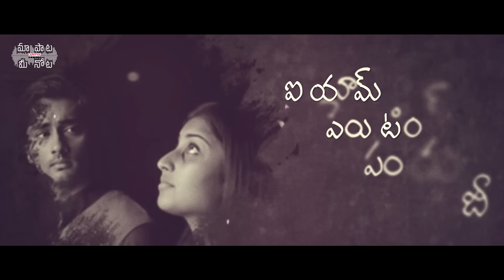Waiting For You Telugu Lyrics| Oy Songs |Siddharth, Shamili | Yuvan Shankar Raja |Maa Paata Mee Nota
Watch & Enjoy Waiting for you Full Telugu Lyrical Song from Oy! Movie, Starring Siddharth, Shamili. Music composed by Yuvan Shankar Raja, Directed by Raj Anand and Produced by D.V.V.Danayya under the Banner of Universal Media.

Song Name: Waiting for you
Movie Name: Oy
Banner: Universal Media
Director: Raj Anand
Producer: D.V.V.Danayya
Music Director: Yuvan Shankar Raja
Lyrics: Vanamali
Singer: KK
Artists : Siddharth, Shamili

Waiting For You Lyrics in Telugu

చిరునవ్వే నవ్వుతూ నాకోసం వస్తావని
చిగురాశే రేపుతూ నీ ప్రేమను తెస్తావని
నిను వెతికానే నన్నే తాకే గాలుల్నే ఆరా తీస్తూ
నిలుచున్నానే నీకై వేచే తీరాన్నే ఆరాధిస్తూ
ప్రతి జన్మ నీతోనే I am waiting for you baby
ఓ..ఓ..ఓ..ఓ... ఓ..ఓ..ఓ..ఓ...
నువ్వూ నేను ఏకం అయ్యే ప్రేమల్లోన ఓ..ఓ..
పొంగే ప్రళయం నిన్నూ నన్ను వంచించేనా
పువ్వే ముళ్ళై కాటేస్తోందా..ఆ..ఆ...
నీరే నిప్పై కాల్చేస్తోందా..ఆ..ఆ...
విధినైనా వెలేయనా నిను గెలిచేయనా
నీకోసం నిరీక్షణ ఓ..ఓ..
I am waiting for you baby

ఓ..ఓ..ఓ..ఓ... ఓ..ఓ..ఓ..ఓ...
ప్రేమనే ఒకే మాటే ఆమెలో గతించిందా
వీడని భయం ఏదో గుండెనే తొలుస్తోందా
ఆ ఊహే తన మదిలో కలతలే రేపెనా
నీకోసం నిరీక్షణ ఓ..ఓ..